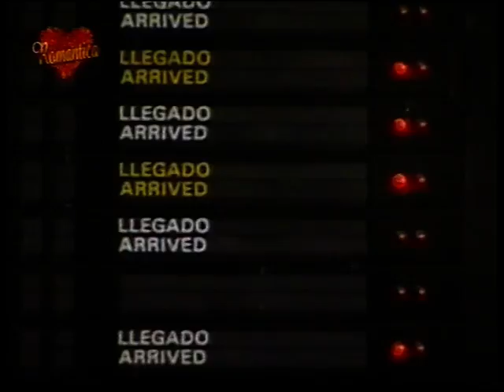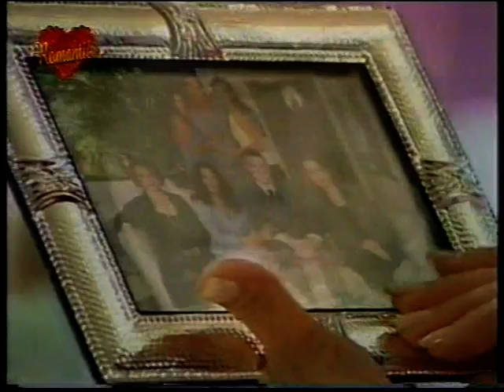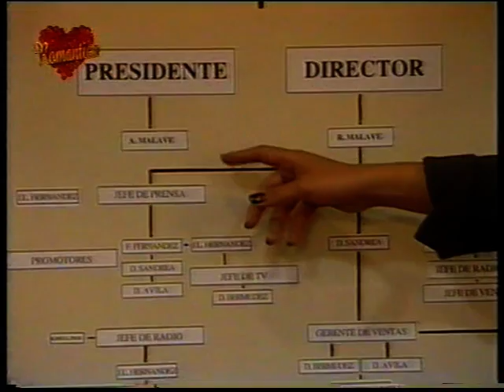Végzetes szerelem 01-1.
📖Ha szeretsz olvasni és szereted a romantikus történeteket, akkor ajánlom a saját folytatásos novelláim közül a következőt:

📖Si te gusta leer y te encantan las historias románticas, te recomiendo las siguientes secuelas de mis propios cuentos: